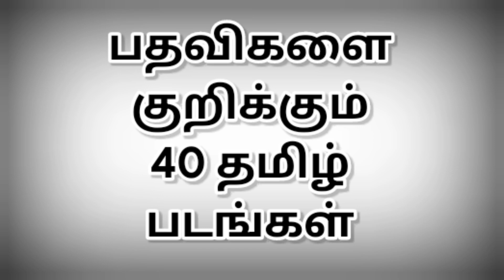பதவிகளை குறிக்கும் 40 தமிழ் படங்கள் | @thiraisaral | Akbarsha | 2023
பதவிகளை
குறிக்கும்
40 தமிழ்
படங்கள் @thiraisaral